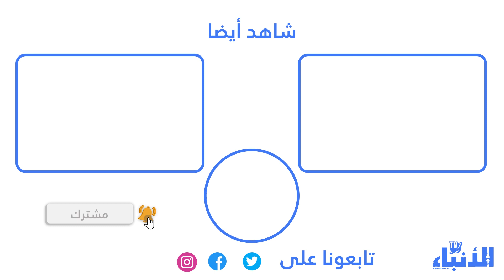غلاء الأسعار..الوزير الصديقي يزور ضيعات البطاطس بالعرائش